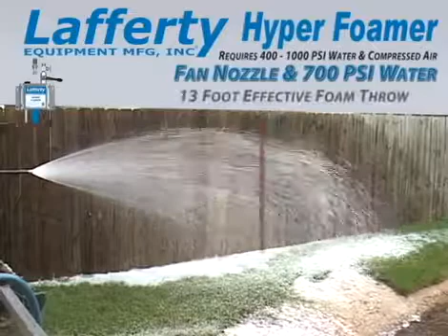Lafferty Hyper Foamer (#917105)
The Hyper Foamer is a 3.3 GPM @ 700 PSI foam applicator for quickly projecting foaming chemicals on to any surface up close or at a distance. This venturi injection system uses high water pressure (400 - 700 PSI) to draw and blend chemical concentrate into the water stream to create an accurately diluted solution. Rich, clinging foam is created by injecting compressed air into the solution to greatly increase volume and coverage ability. The foam is then projected through the foam hose, wand and fan nozzle at distances up to 13 feet.